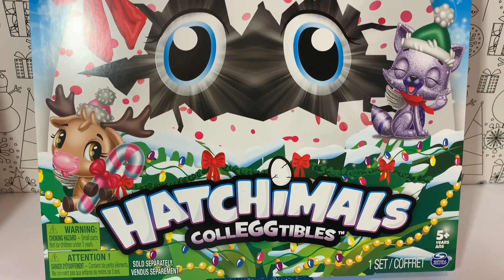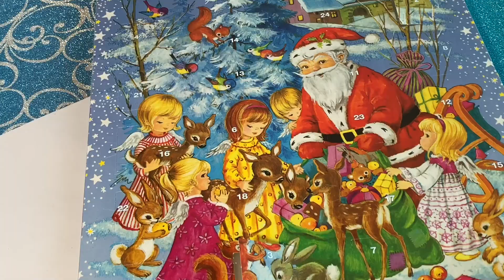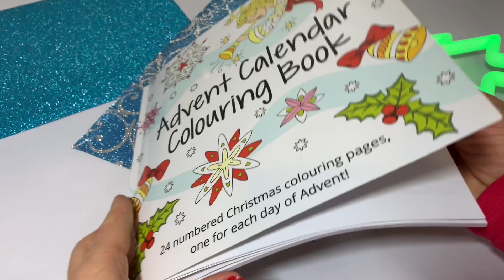Calendare Advent 🎄 Calendare De Craciun 🎉🗓 Ziua 4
Buna Dragi Copii!
Ziua 4 de calendare Advent de Crăciun 🎄🎉🗓🎅🏼

Care va place cel mai tare ?